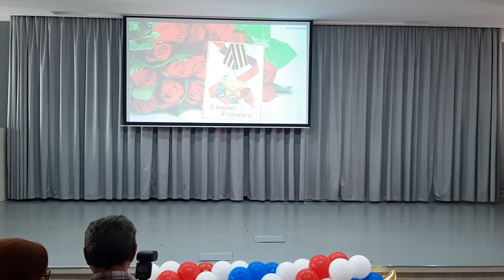Ансамбль Калейдоскоп Военная пляска